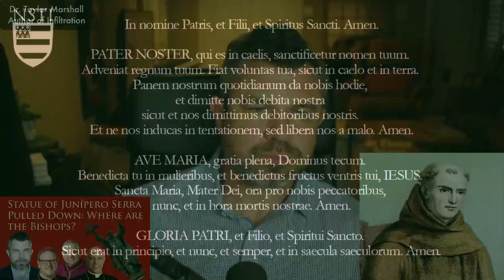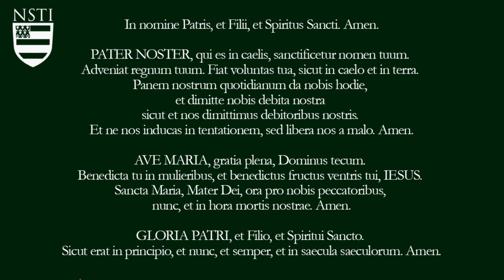Statue of Junípero Serra Pulled Down - Where are the Bishops?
A statue of Catholic missionary Father Junipero Serra was pulled down in San Francisco park on Friday. Father Junipero was the missionary who established the California missions and a defender of the native people and a champion of human rights. This act reveals that politics is not the limit of attack, but Christianity, too. Ultimately, they hate God more than they hate George Washington or Francis Scott Key. Dr Taylor Marshall reflects and analyzes on the event and what could be happening.